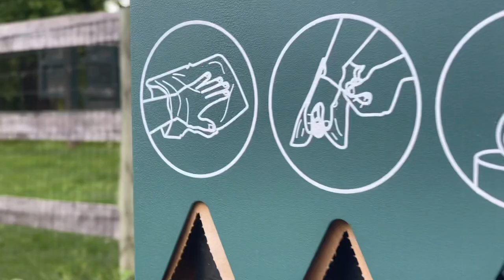Vlog #14 Mini Pinscher at Dog Parks | Min Pin | Tank & Kacy